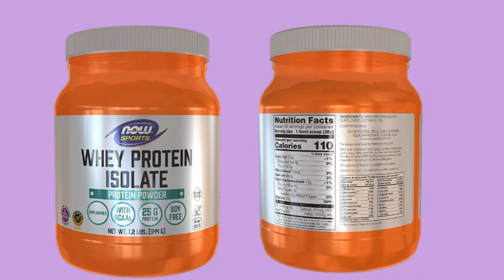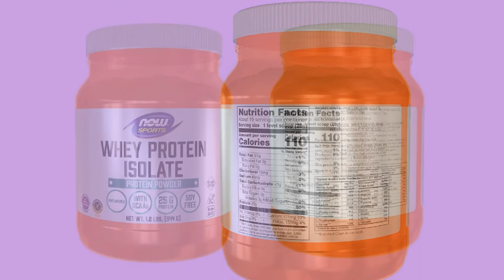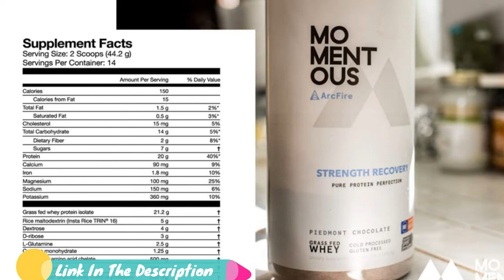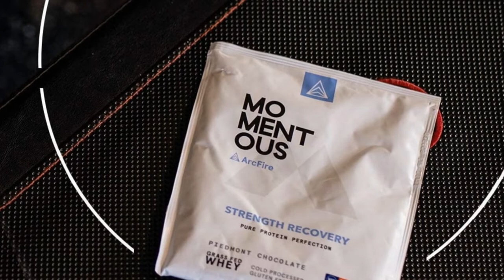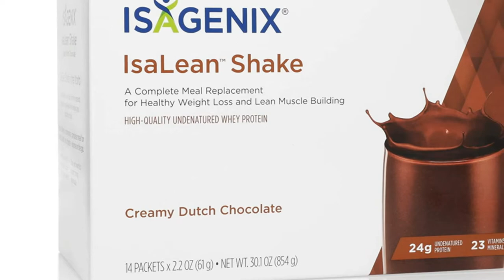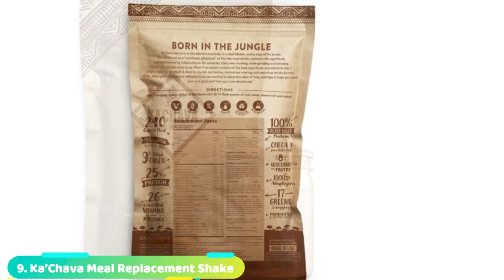Protein Powder: Best Selling Protein Powders on Amazon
Get From Here :

1 . Cellucor Whey Sport Protein Powder

2 . Optimum Nutrition Gold Standard 100% Whey Protein Powder

3 . NOW Sports Nutrition, Whey Protein Isolate

4 . Momentous Strength Recovery Grass

5 . Isagenix IsaLean Shake - Complete Superfood

6 . Vital Proteins Collagen Peptides Powder

7 . NOW Sports Nutrition, Pea Protein 24 G

8 . Legion Plant+ Vegan Protein Powder, Vanilla - Rice

9 . Ka’Chava Meal Replacement Shake - A Blend

10 . Isagenix IsaLean Shake - Complete Superfood

Some of the footage used in this video is not original content produced by “Review Genesis” Portions of stock footage of products was gathered from multiple sources including, manufactures, fellow creators and various other sources.